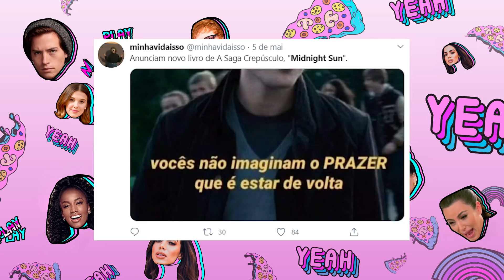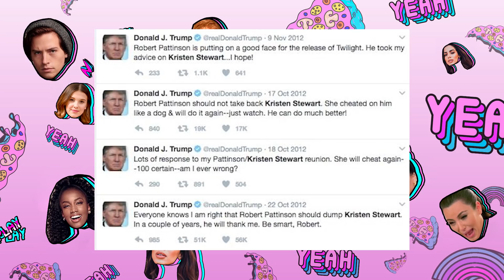CREPÚSCULO: O FENÔMENO, NOVO LIVRO, BASTIDORES, CASAL ROB E KRISTEN, MEMES DO TIKTOK | Foquinha FBI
Gente, quem lembra Crepúsculo? Sério, essa saga icônica rendeu muito na época de lançamento e rende até hoje, visto que vai rolar um novo livro em breve! Vem ver todas essas curiosidades que reuni nesse FoquinhaFBINostalgia e chorar de saudades! Curtiu? Então dá um like aí, parça!